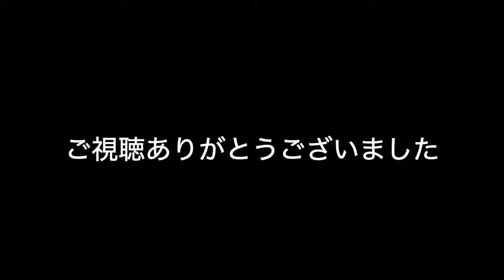【購入品紹介】熊本に4日間限定で古着屋が来た！移動式古着屋ドラセナガレージセールが菊池市のLATO BASEに！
こんにちは古着塾生徒です。
今回で2回目の熊本。
1回目はいけなかったので今回は行けて良かったです（╹◡╹）

11/1,2,3,4開催中！